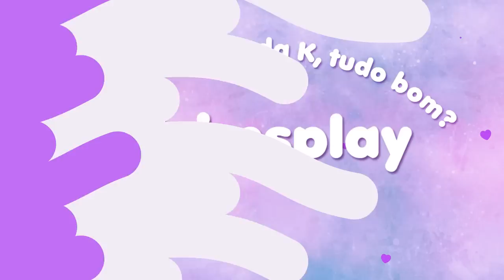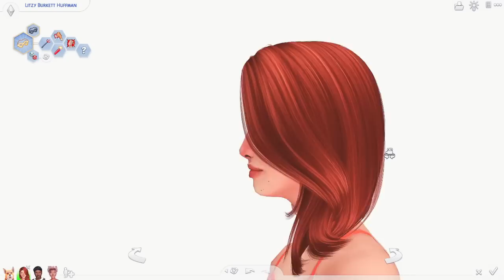Conheça, LARA! O COMEÇO DA GERAÇÃO ROSA˚✦ The sims 4 série, not so berry challenge ♡ Ksimsplay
The sims 4 série Not so berry challenge, 7º Geração  EP:01 The sims 4 gameplay
O começo da 7º geração do desafio not so berry. Agora, acompanharemos Lara em sua jornada. Conheça seu quarto e todos os seus looks, além do que ela mais gosta de fazer.

Aqui no canal tem vários vídeos de the sims 4, incluindo os clássicos: Desafio do lixo ao luxo, desafio dos 7 bebês, Viúva negra e muito sims com download, dá uma conferida, vai que goste (:

Não esqueça de deixar o seu GOXXXTEI caprichado, um comentário pra eu saber que você passou por aqui (pode ser apenas um coração roxinho) e seja sempre MUITO bem vindo. 💜
LEMBRE – SE, SEU GOXXXTEI NO CAPRICHO, FAZ KZINHA FELIZ.

Sobre as Regras: Sigo as importantes e transformo algumas, pra ser do “ jeito da K “ 😊

📅 Videos de segunda a sexta

ANTES DE PERGUNTAR, VEJA SE SUA DÚVIDA NÃO ESTÁ AQUI (;
📍 Dúvidas sobre mim:

Simsfinds, the sims resource, tumblrs e pinterest.

“A imitação é a mais sincera forma de elogio”